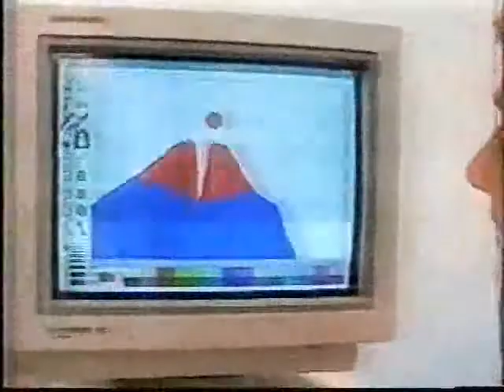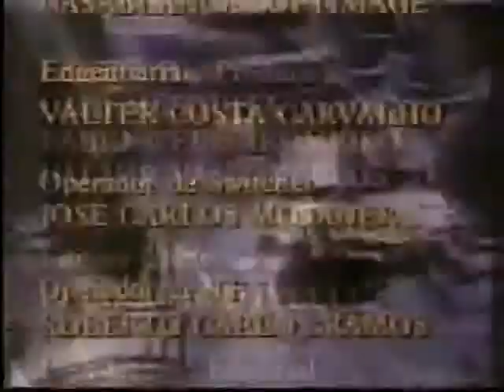₸ RΘDRᏆG⊔ℇS ᐯ!ᗸℇ ₸∐ℇSD∀ƔS ❤ ᏆN╒ΘRӎÁ₸ᏆCɅ.